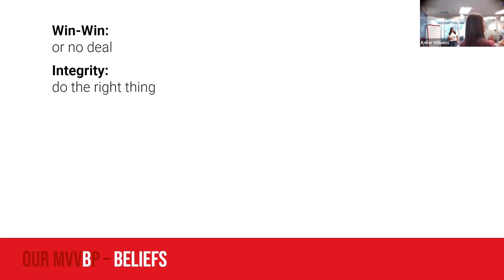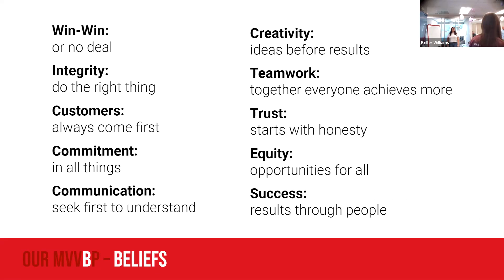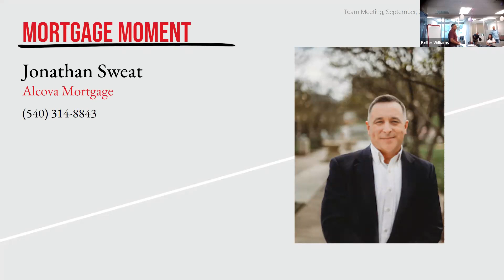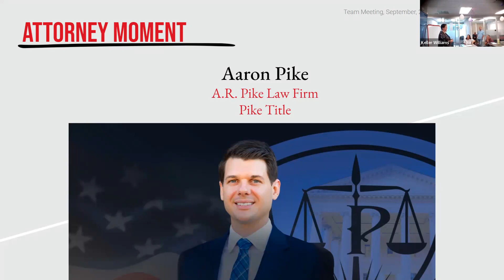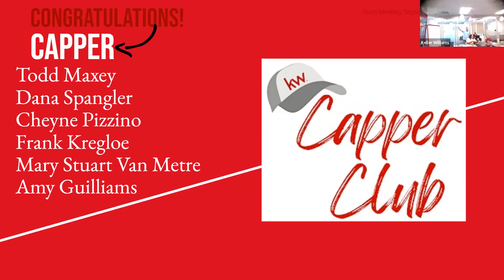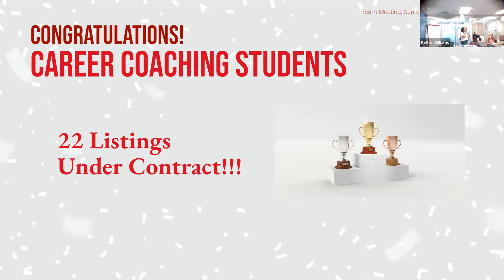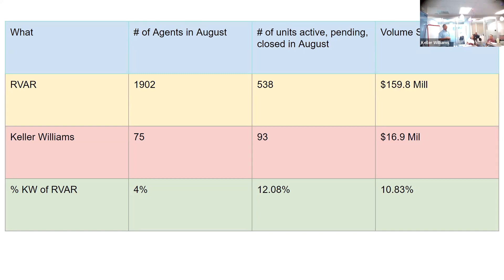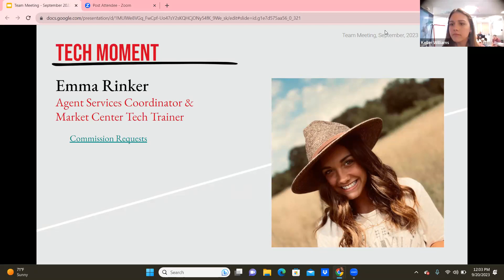Landing Pages with Christian Atnip